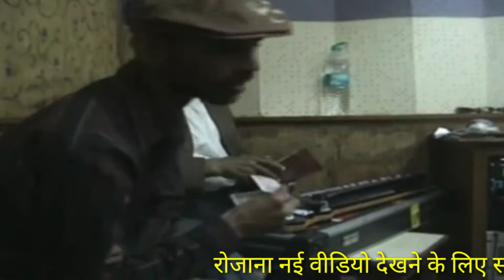Rasheed Khan Sahib | How to dubbing music in song Part Two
Ustad Rasheed Khan Sahib World famous banjo player

comming Part Three in next video